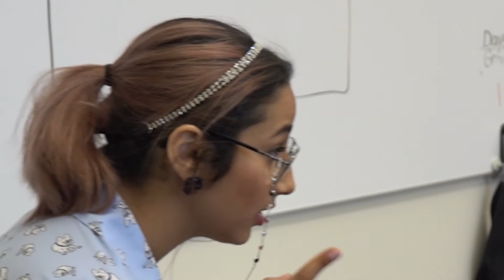No Secrets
Preventive measures against sexual abuse will protect your children from predators. This short video is recommended for school and home use and approved to watch with your child.